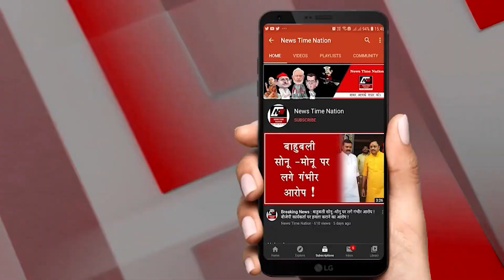सुल्तानपुर सांसद मेनका संजय गांधी ने लोकसभा चुनाव 2024 की शुरू कर दी तैयारी ! | News Time Nation